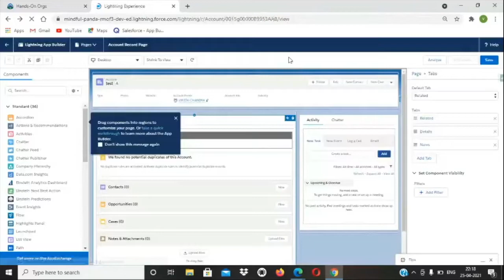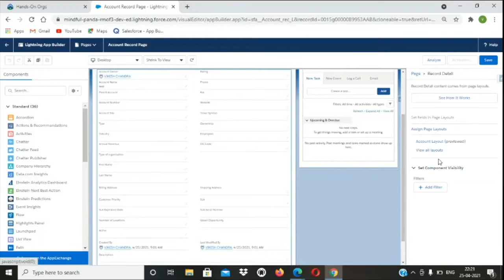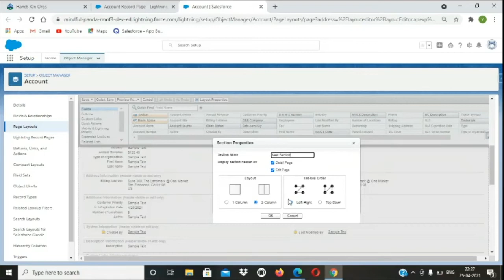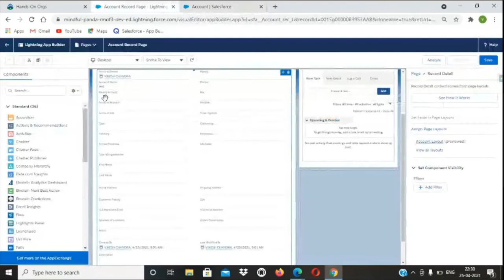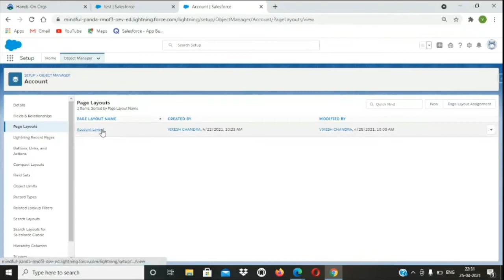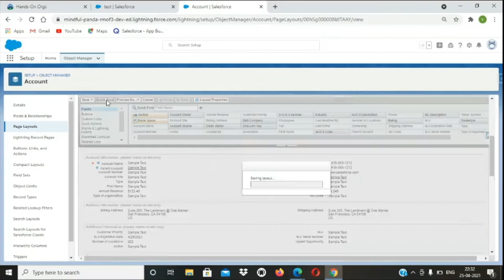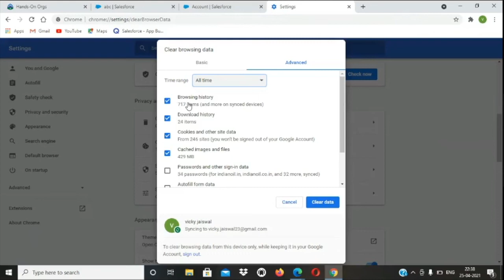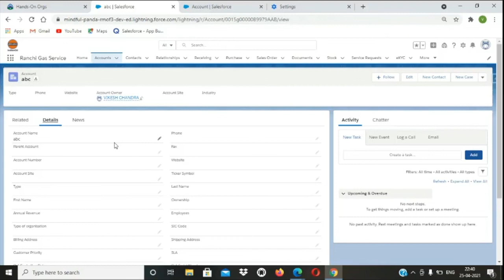Salesforce Page Layouts | How to configure fields, sections, related lists | In Hindi